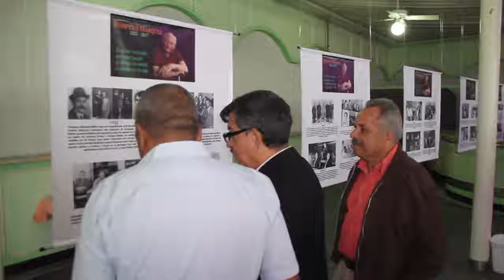VIDEO LARGO ANIVERSARIO MAS